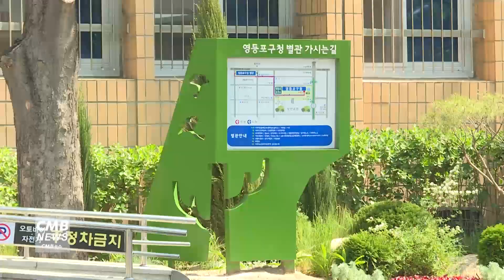[서울뉴스]영등포구, 청년 승강기기능사 양성 교육과정 수강생 모집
영등포구가
'청년 승강기기능사 양성 교육과정'을 운영하고
이에 참여할 수강생을 모집합니다.

취업을 희망하는 만 39세 이하의 청년이 대상으로
영등포구민을 우선 선정하며
교육기간은 1차 6월 19일부터 9월 11일,
2차 7월 17일부터 10월 13일까지 입니다.

건물 고층화와 승강기설치 증가로 전문인력의 수요가 지속적으로 확대되고 있는 요즘
참여자는 승강기 유지보수, 점검, 검사대행기관 등 관련 기술인력으로 취업이 가능합니다.

무료로 진행되는 교육으로 신청은 개강일까지 가능하며
서울공과전기학원으로 방문 또는 전화, 이메일 접수하면 되고
기타 자세한 사항은 구청 일자리정책과로 전화문의하면 됩니다.